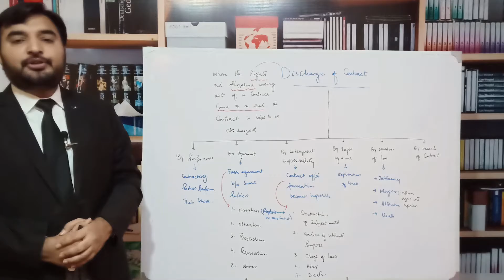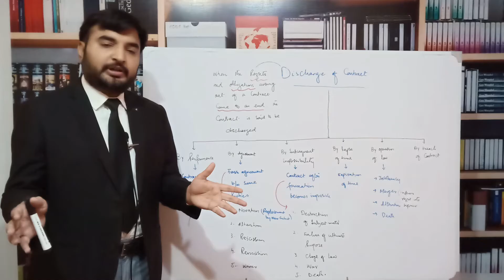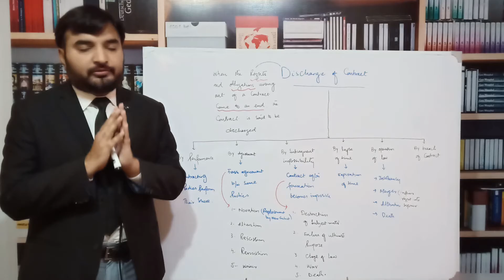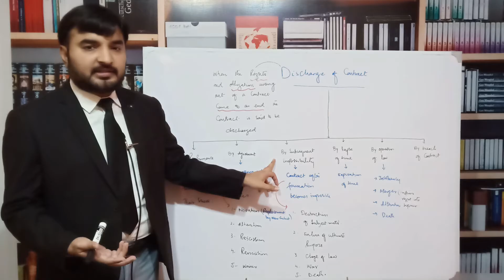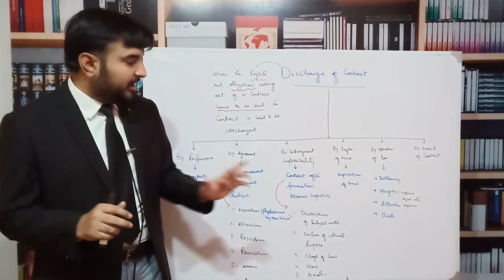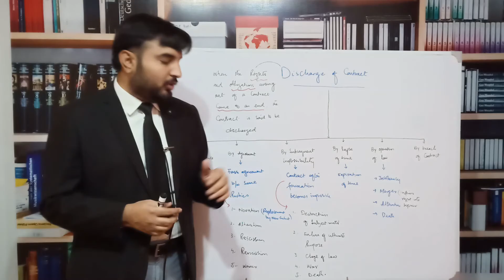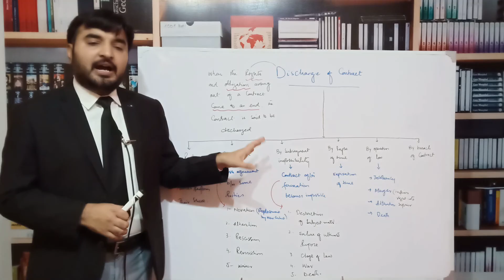Business Law | Discharge of Contract | Lecture 06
Description about Discharge of Law